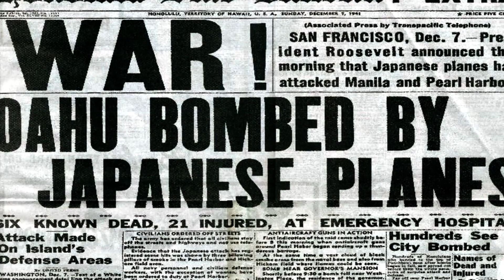Our Makawao - documentary teaser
We are currently raising funds to complete this documentary.

Teaser for upcoming documentary about the history of Makawao Town in upcountry Maui. Presented by the Makawao History Museum. Produced by Sunny Jordan. Directed by Bob Stone and Matt Yamashita. Written and edited by Matt Yamashita. With support from: Grant-in-aid from Hawaii State Legislature; County of Maui, Office of Economic Development; Fred Baldwin Memorial Foundation Grant; Atherton Family Foundation; and Alexander & Baldwin Foundation.